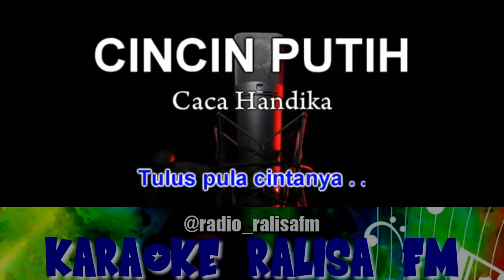KARAOKE CINCIN PUTIH + LIRIK